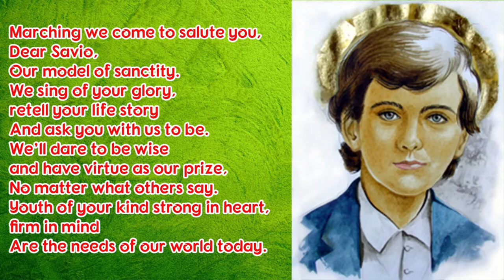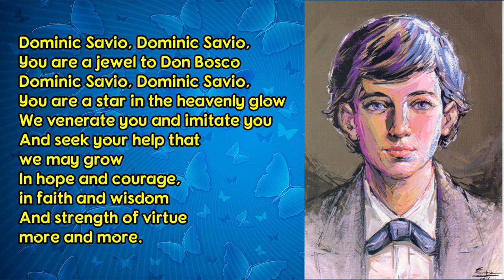Feast Day Special - St Dominic Savio